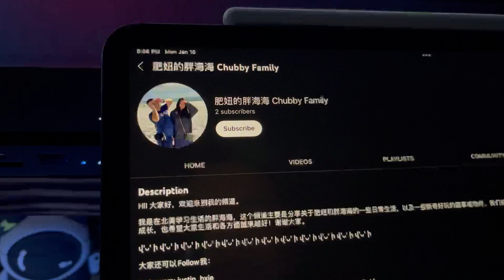几千刀入手一台14岁的终极座驾 | bought a 14 years old Ultimate Driving Machine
视频内容
前段时间拍了一期开榴莲看3系的视频。后来跟车主商量好今天可以交车。签好文件交了钱之后我们就把车开回家了。我们用镜头记录下了当时这辆14岁的宝马3系的车况。在后期的视频里我们会逐步修复这辆3系并且会用镜头记录下来，敬请期待。

拍摄相机
GoPro 11

剪辑软件
剪映专业版